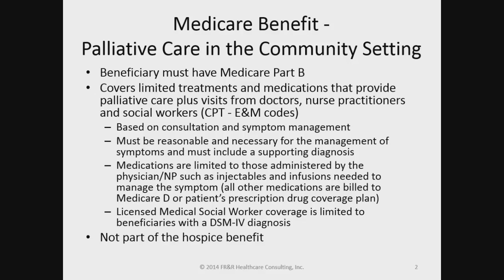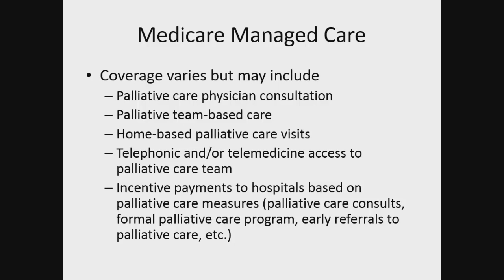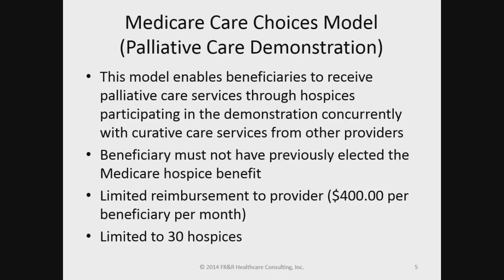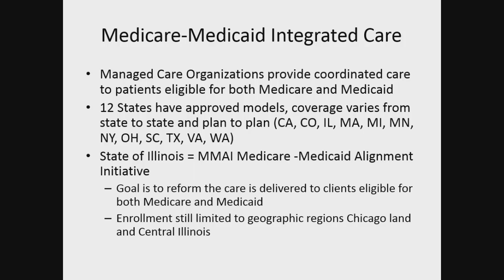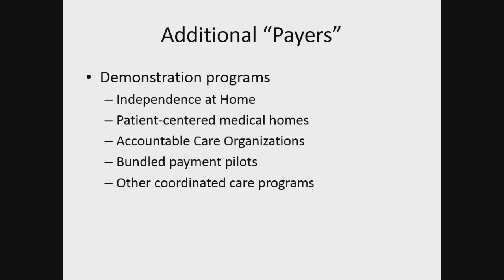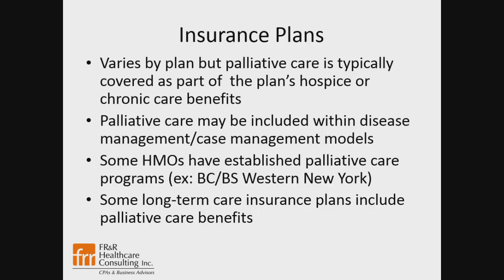Palliative Care Reimbursement